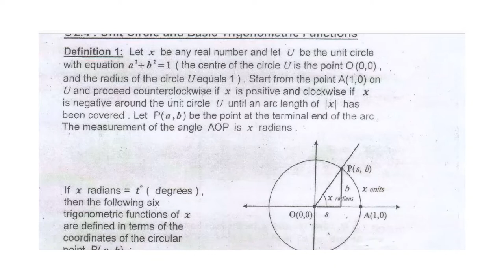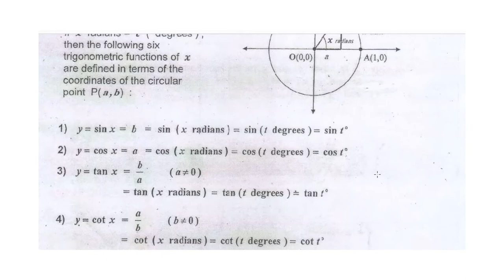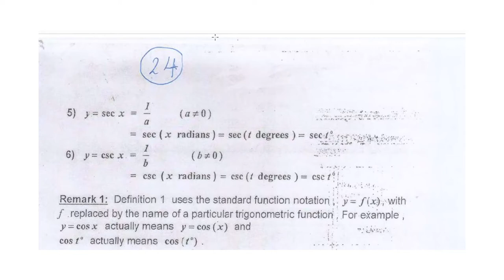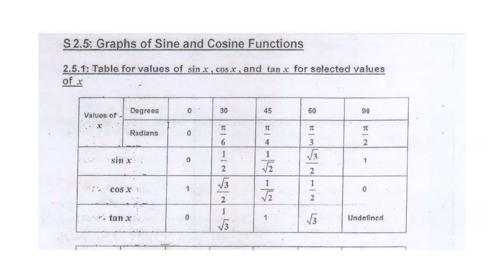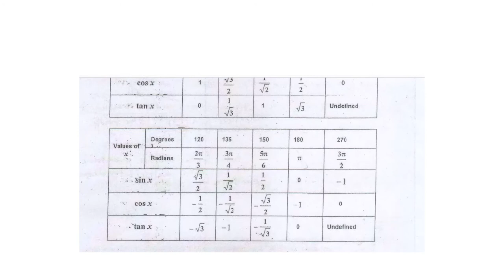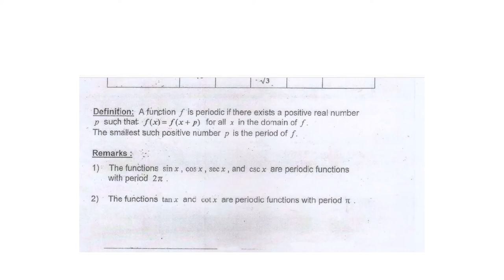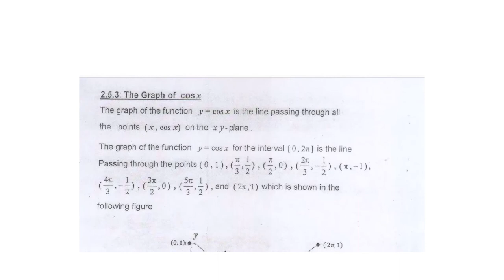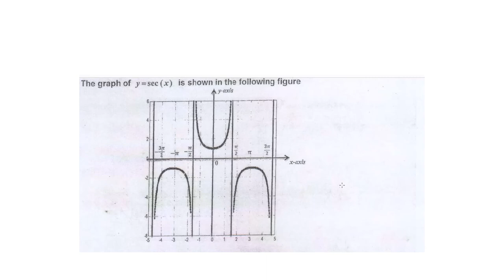Unit Circle and Basic Trigonometric Functions